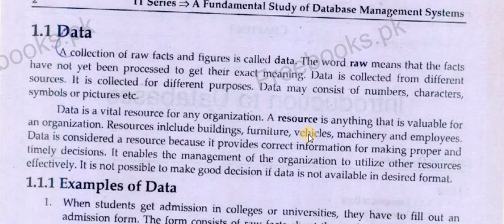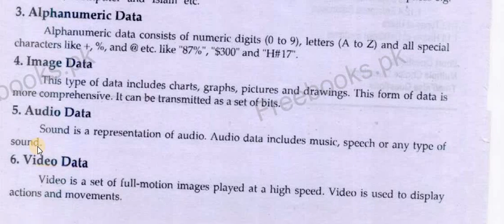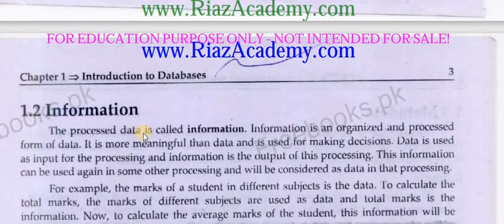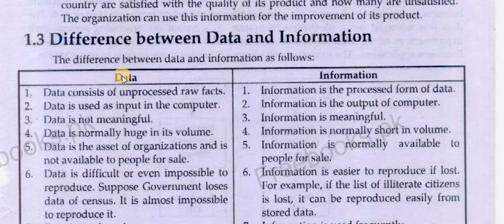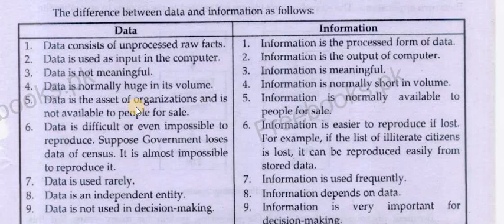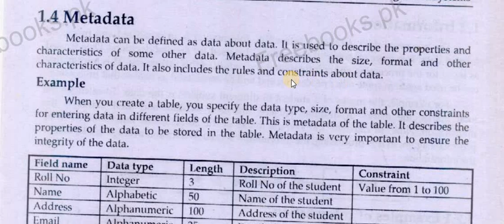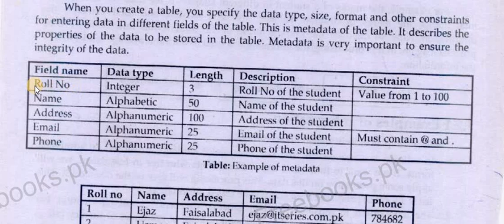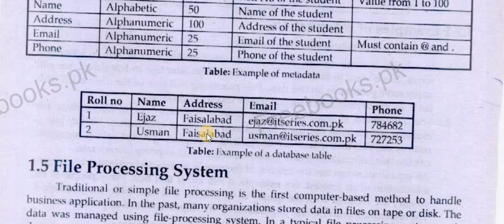Data | Information | Metadata in DBMS for bsc adp BS computer science \ Chapter 1 Database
● C    ● C++    ● Java    ● Python

 Data Structure
Database
 Web Development
Operating System
Networking
Discrete structure
Software Engineering
 Computer Science
Information Technology

3) Do Sharing with others..